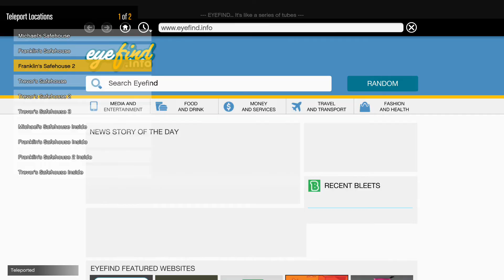Grand Theft Auto V 2022 02 20 03 45